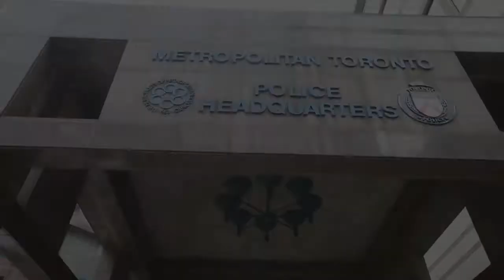Toronto Deputy Police Chief Peter Sloly resigns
Former Toronto Deputy Police Chief Peter Sloly addressed the media at Toronto Police Headquarters Wednesday afternoon after resigning from his post with the police.